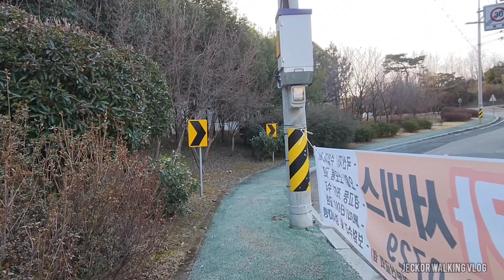MORE COMPANIES THAN HOUSES IN KOREA |AMAZING!